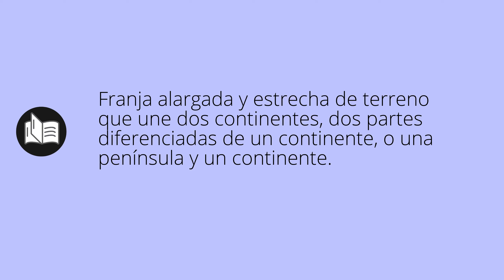Que significa ISTMOS • istmos SIGNIFICADO • istmos DEFINICIÓN • Que es ISTMOS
Que significa istmos en español. Cual es el significado y definicion de istmos. que es istmos. istmos definiicon en español. Todos los significados y definiciones del diccionario español.

Diccionario de la RAE (Kindle):
Diccionario de la RAE (Tapa dura):
Diccionario de primaria VOX:
Diccionario Esencial de la Lengua Española:
Diccionario Cambridge Español - Inglés: